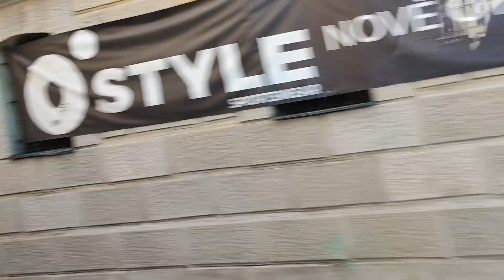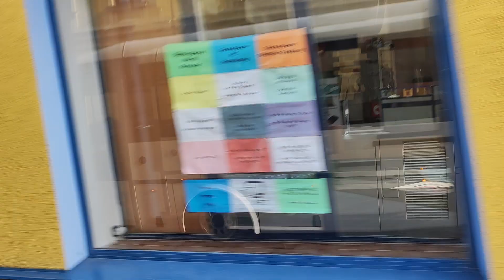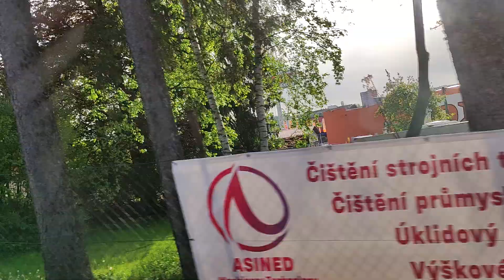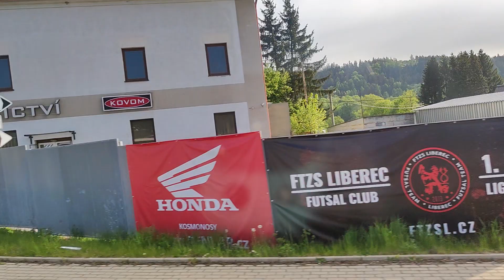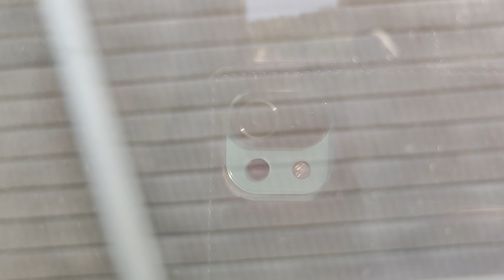SOR CN12 €6 |L960| PAD BusLine